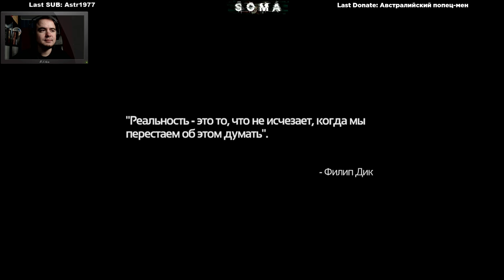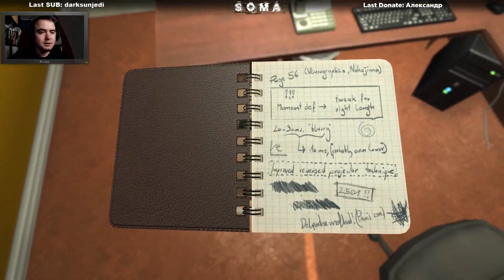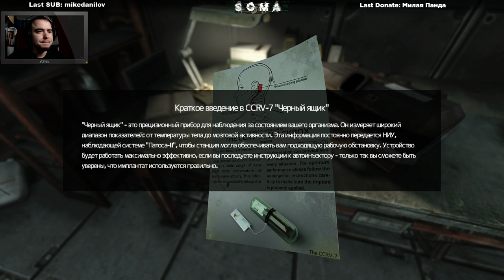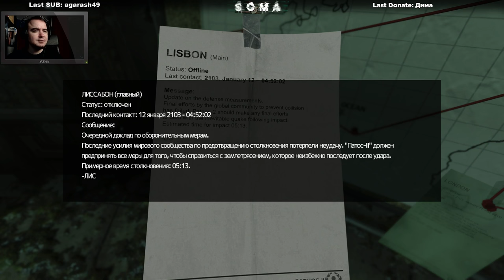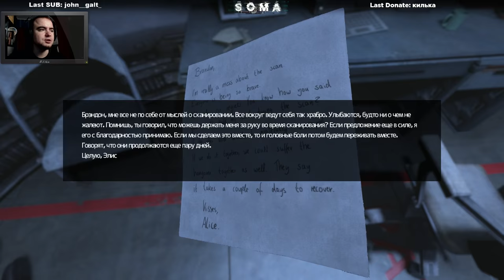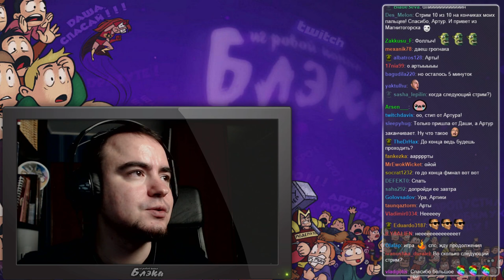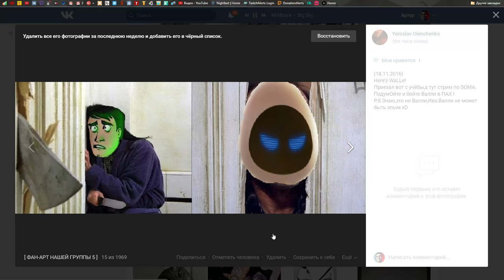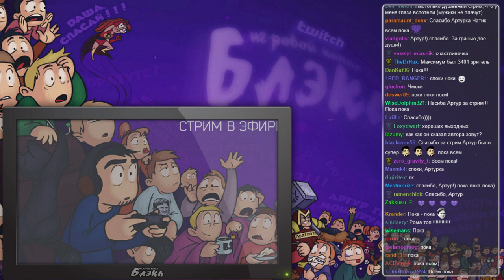SOMA. 10 ностальгирующих киборгов из 10!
18/11/2016

P.S. Я не Артур, я просто перезаливаю его старые прохождения, которые были удалены. Вот причина почему были удалены видео (небольшой подкаст)
Также выкладываю записи стримов.